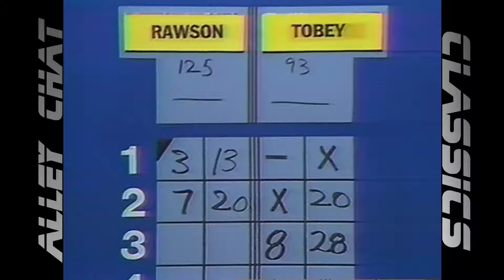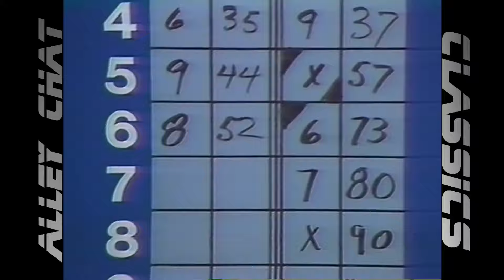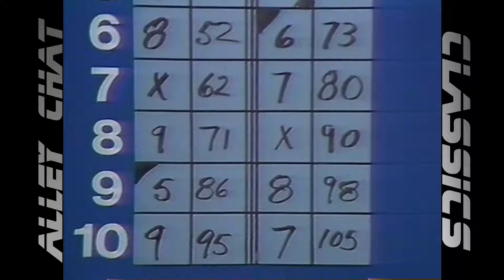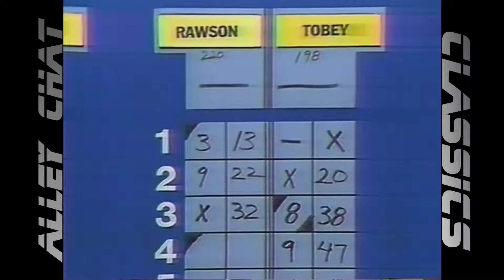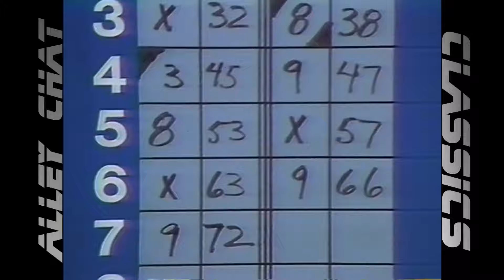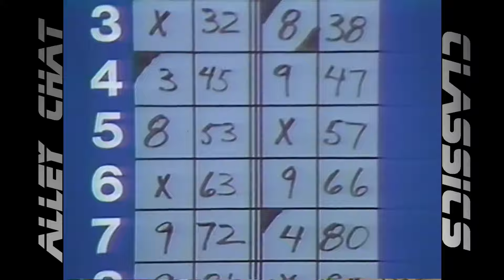Alley Chat Classics - Candlepin Bowling - Sharon Rawson vs. Debbie Tobey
Channel 5's "Candlepin Bowling". This match features challenger Sharon Rawson of Greenfield, MA vs. champion Debbie Tobey of Leominster, MA.

Special thanks to contributor Sharon Rawson.